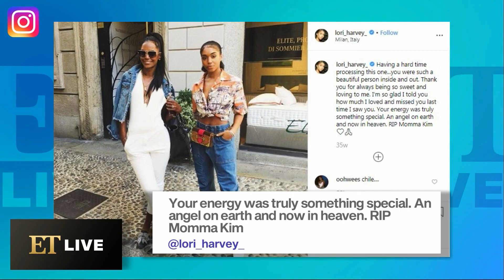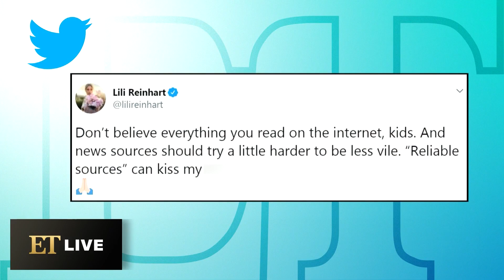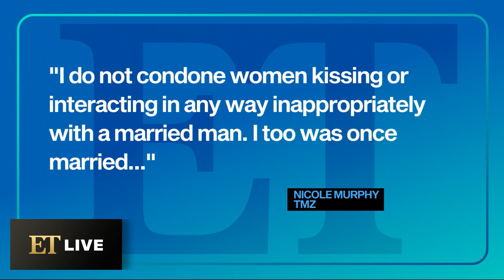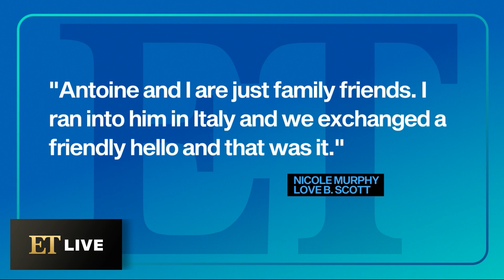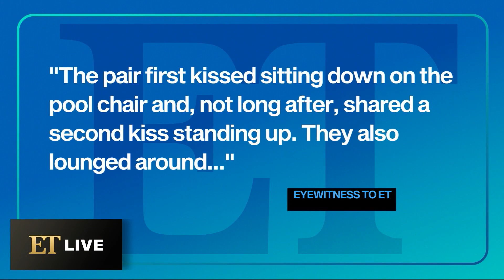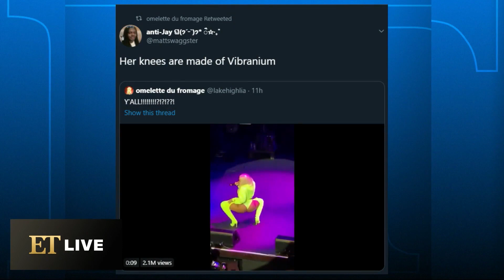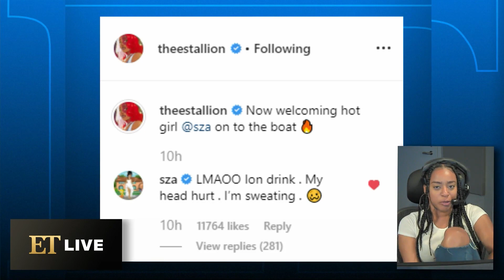Diddy's Night Out with Steve Harvey's 22-Year-Old Stepdaughter | The Downlow(d)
On this edition of ET Live's 'The Downlow(d)', Diddy is hanging out with Steve Harvey's stepdaughter, which has people confused. Plus, Lili Reinhart is clapping back at those Cole Sprouse breakup rumors. And, Nicole Murphy is now apologizing for kissing married man Antoine Fuqua.